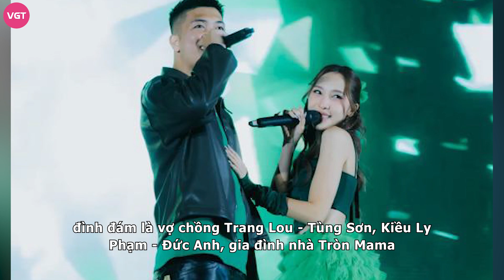BigDaddy - Emily: Tình yêu một thập kỷ đã có happy wedding, nhân vật bắt được hoa cưới gây bất ngờ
Sau hơn một thập kỷ bên nhau, BigDaddy và Emily quyết định tổ chức lễ kỷ niệm kết hôn vào tháng 8. Đây hứa hẹn sẽ là một buổi lễ hoành tráng quy tụ nhiều sao Việt tham gia.

Sau tấm thiệp cưới gửi đến cả showbiz, BigDaddy - Emily tiếp tục tung ra teaser với sự góp mặt lẫn góp giọng của dàn phù dâu phù rể đình đám: Huyme - Hàn Hằng, Trang Lou - Tùng Sơn...

Chia sẻ về bí mật đằng sau tấm thiệp này, Emily tiết lộ trên trang cá nhân về việc ông xã BigDaddy đang ở thời điểm “khủng hoảng tuổi 32” khi đòi mua nhẫn đôi và làm đám cưới bất ngờ. Bộ đôi cũng tung ra poster ngọt ngào, lãng mạn tại bãi biển mang tên Ngõ Chạm.